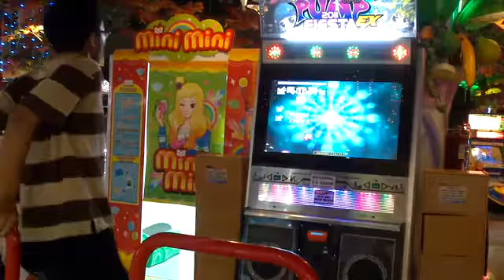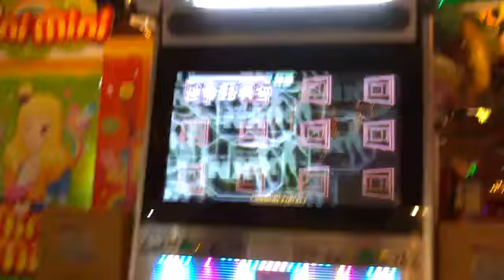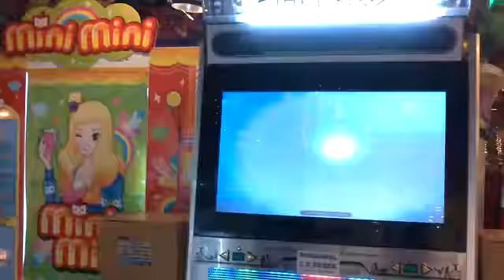[PIU Fiesta EX V1.50] Rainspark - Sanxion7 CZ, PRO2. First Try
I'm playing Rainspark - Sanxion7 from PRO 2 in CZ Difficulty at First Try.

Camera : Shinnyuuya Ryugen-Oh